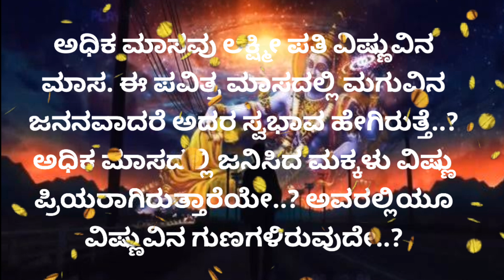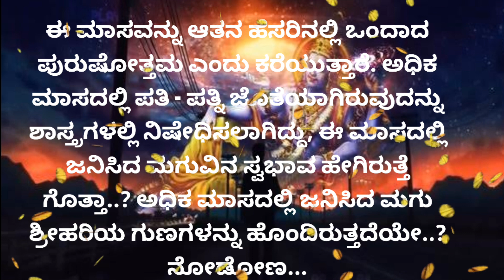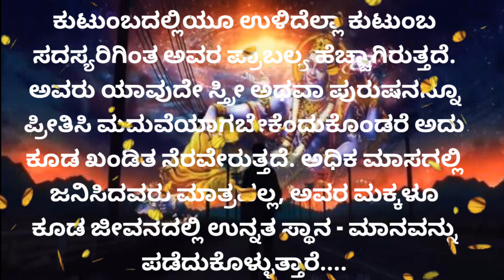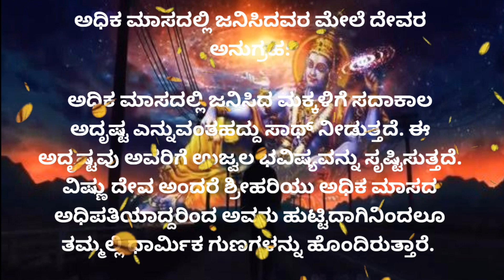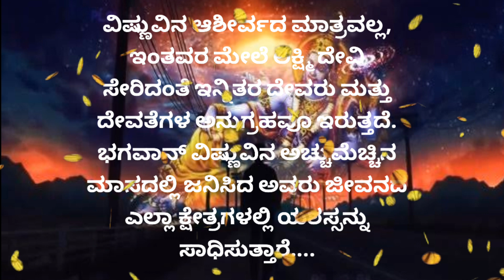usefulinfermation in kannada#usefullinformation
❤️ಧನ್ಯವಾದಗಳು❤️

1. ( Buddha story in kannada)
3. ( krishna vaani jeevanada satya ishte)